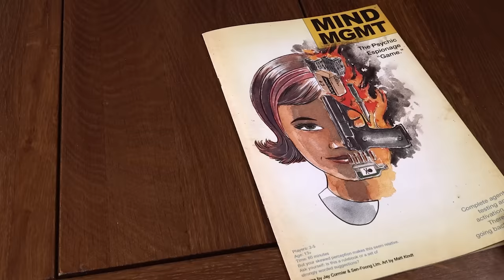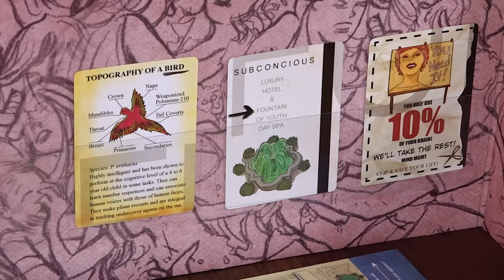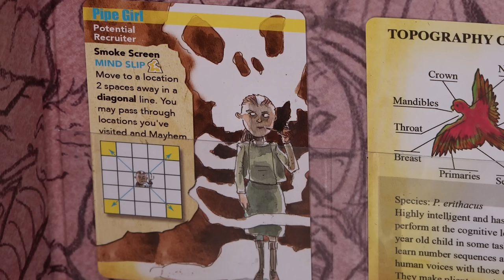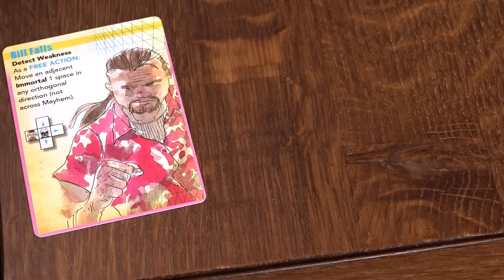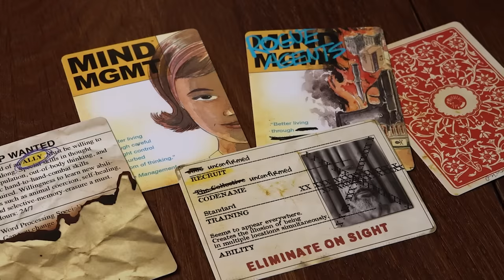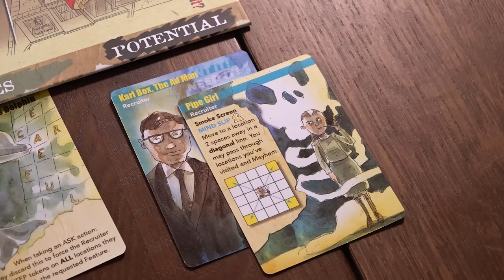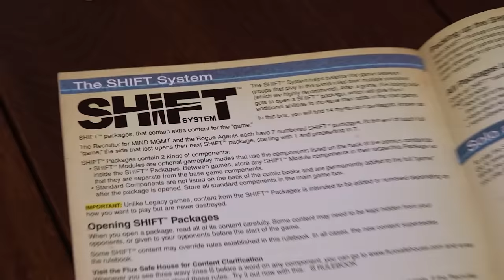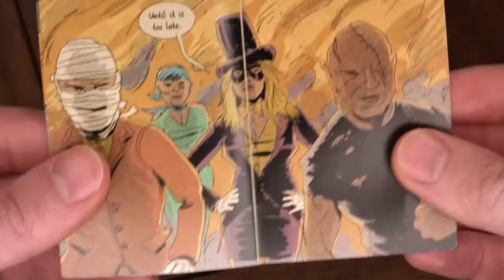Hidden Movement Masterpiece - Mind MGMT Review